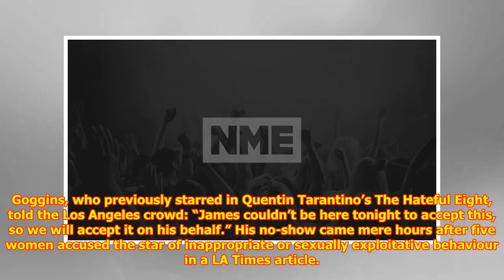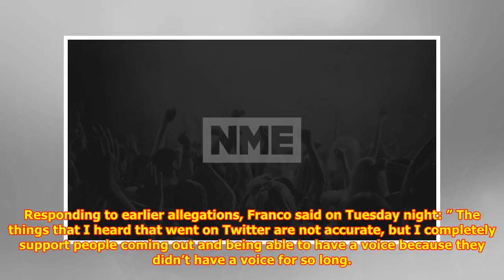James Franco wins major acting award only hours after sexual misconduct allegations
Five more women have come forward James Franco won an acting gong at the Critics Choice Awards in Los Angeles last night, only hours after five women accused the star of sexually exploitative behaviou...